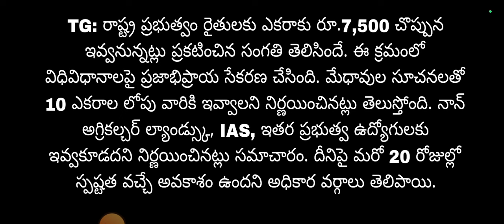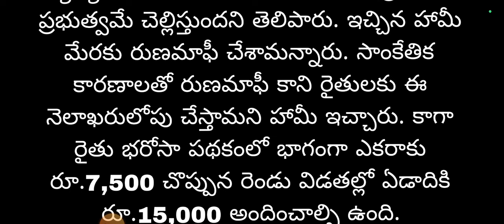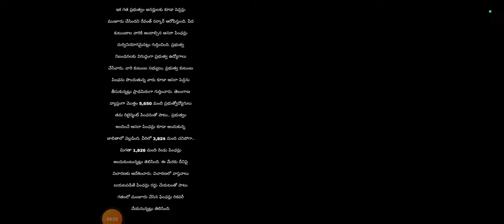తెలంగాణ రైతుభరోసా అమౌంట్ పడనివారికి మరో 2 "గం" ఖాతాలో జమ! || Telangana Rythu Bandhu Amount 2024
rythu Bharosa in Telangana state CM revanth Reddy decision
decision about rythu Bharosa in Telangana
decision about rythu Bandhu amount in Telangana
తెలంగాణ రైతు భరోసా పై రాష్ట్ర సీఎం రేవంత్ రెడ్డి నిర్ణయం

తెలంగాణ రైతులకు 12గంటల నుండి వానాకాలం రైతు భరోసా 7500డబ్బులు పడుతున్నాయి|rythu bharosa